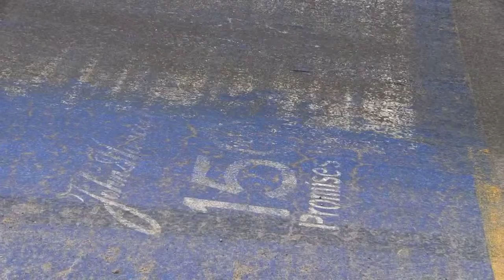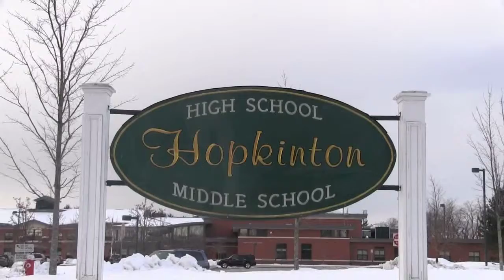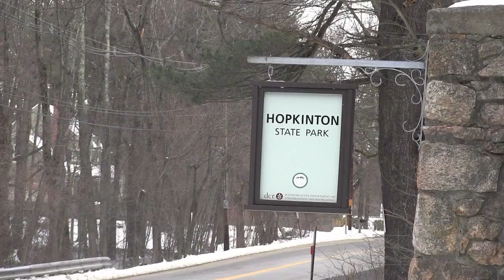RE/MAX Around New England: Hopkinton, MA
Join Chuck Joseph, Broker/Owner of RE/MAX Executive Realty on a tour of Hopkinton, MA 01748